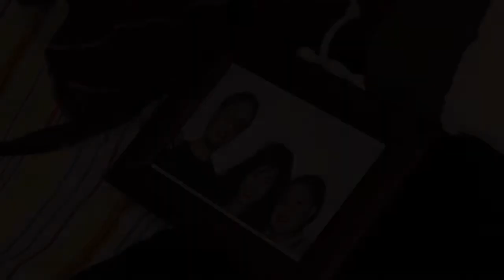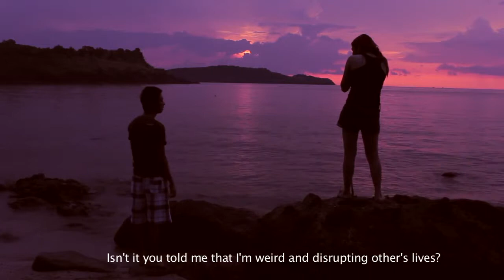"LIGHTER" By Procrastinatr Productions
"Wala ka lang ibang maririnig kundi ang tibok ng iyong puso"

Inihahandog ng Procrastinatr Productions ang isang kwentong na magpapaantig ng inyong puso.

A FILM BY RIALYN MIRANDA

STARRING:
YAI AND CARLO BALLER

EXECUTIVE PRODUCER:CLARA PORTES
CINEMATOGRAPHER:CARLA PENACUBA
PRODUCTION DESIGNER:RACHEL ROQUE
EDITOR & PUBLIC RELATIONS:JANEL SULIT
ASSITANT DIRECTOR: WILL SY
WARDROBE: KHARISSA GAMPONIA
SOUND DIRECTOR: MARK APUD
CASTING DIRECTOR & MAKE-UP JILLIAN ABARQUEZ
PRODUCTION MANAGER: MARY SARION
LOCATION MANAGER: KARLA AGLEAM
"PROCRASTINATR PRODUCTIONS"

*This is an actual TEASER of the FILM*
*The full length was release to sinepiyu on OCTOBER 04, 2013